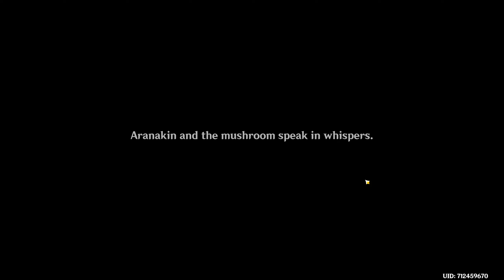Embark on the Journey of Genshin Impact 💻 PC QHD 60FPS 🎬020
Immerse yourself in the breathtaking open world of Genshin Impact, a visually stunning action RPG. Unveil the mysteries of the fantasy realm of Teyvat, harness elemental powers, and assemble a diverse team of characters. Explore, battle powerful foes, and uncover the secrets that lie within this captivating world. GenshinImpact OpenWorldRPG AdventureAwaits 🌟🎮

PC configuration:
💻 Motherboard: Gigabyte B550 AORUS ELITE AX V2 (sAM4, AMD B550)
💡 Processor: AMD Ryzen 5 5600X 3.7(4.6)GHz 32MB sAM4 Box (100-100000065BOX)
🚀 RAM: Kingston DDR4 32GB (2x16GB) 3200Mhz FURY Beast RGB Black (KF432C16BB1AK2/32)
🎮 Graphics Card: Asus PCI-Ex GeForce RTX 3060 Ti TUF Gaming OC Edition V2 LHR 8GB GDDR6 (256bit) (1785/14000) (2 x HDMI, 3 x DisplayPort) (TUF-RTX3060TI-O8G-V2-GAMING) (N6YVNC00A958KVL)
💽 SSD (Boot Drive): Kingston NV2 3D NAND 500GB M.2 (2280 PCI-E) NVMe x4 (SNV2S/500G)
💾 SSD (Storage): Crucial P3 3D NAND 1TB M.2 (2280 PCI-E) (CT1000P3SSD8)